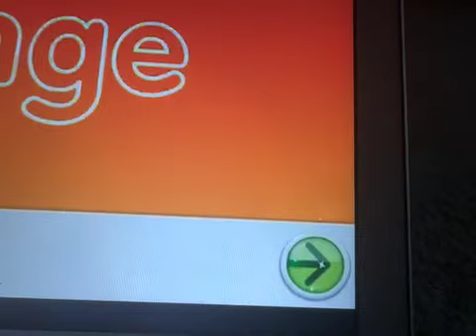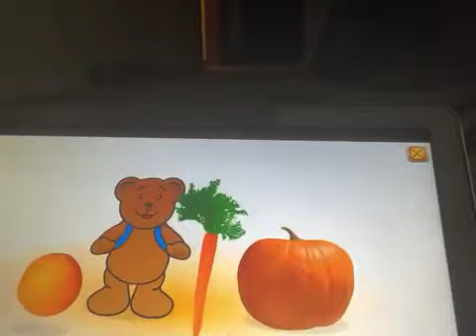Starfall Colors: Orange